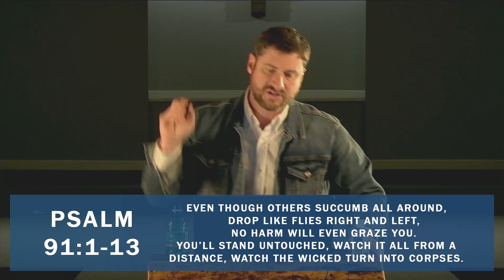Our House In The Middle Of God's Tent - Matthew Stevenson